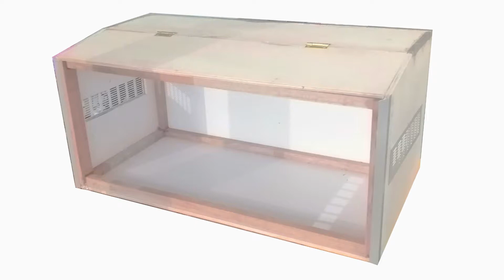Cara Penyediaan Rumah Bearded Dragon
Calcium untuk reptile (Leapord Gecko, Bearded Dragon, etc)
2. (zoo med reptile calcium)

Bearded dragon simple plastic box (untuk nak jemur & kena DIY sikit)

Makanan untuk Dubia roach, turkistan roach,lobster roach, madagascar roach

Minuman Untuk Dubia Roach, turkistan roach,lobster roach, madagascar roach

Dubia Farm Malaysia
Ashiaswat Bin Abdul Azizan
Ash BD

dubiafarm.my